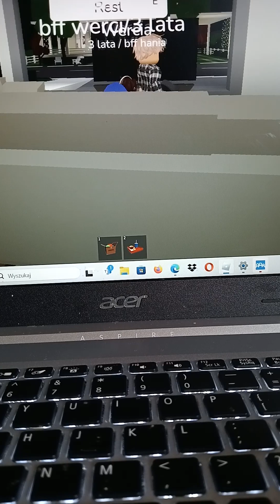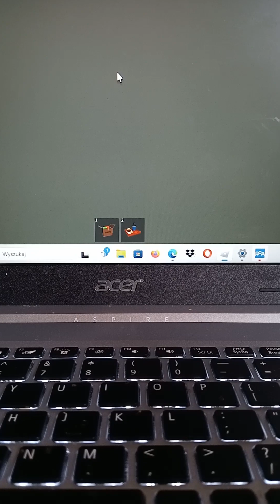24 kwietnia 2024